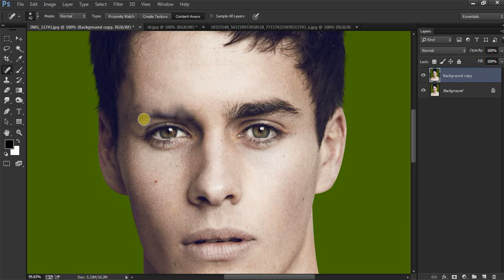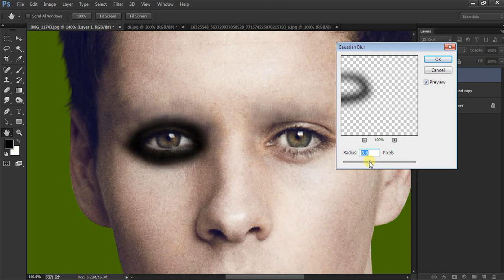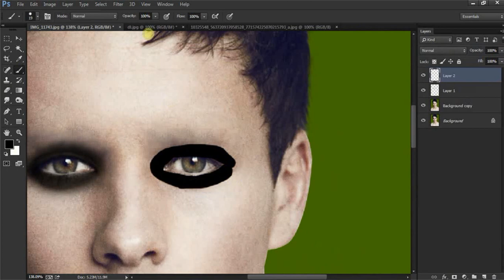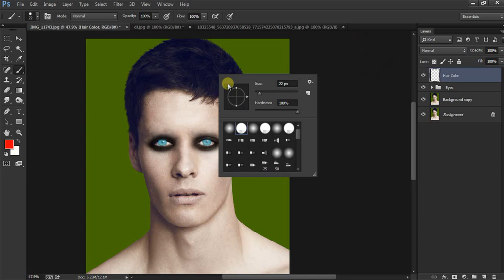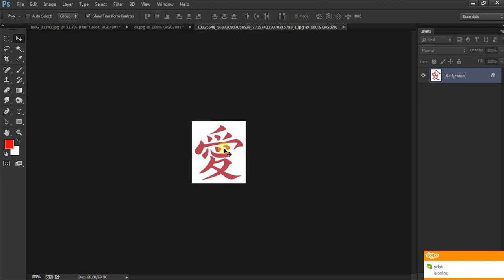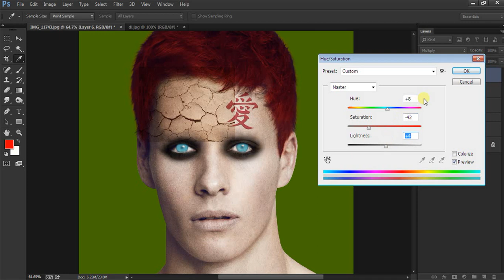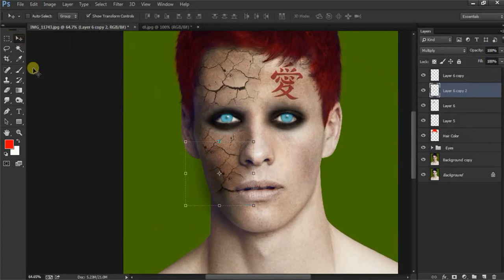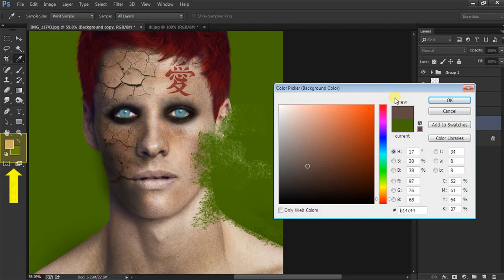Gaara - Photoshop Tutorial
Photoshop Tutorial How To Make A Gaara Face